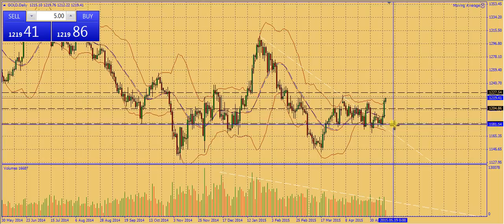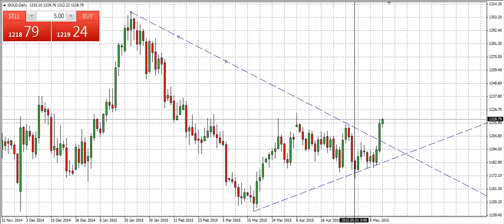ORO, VOLATILITA' ESPLOSIVA